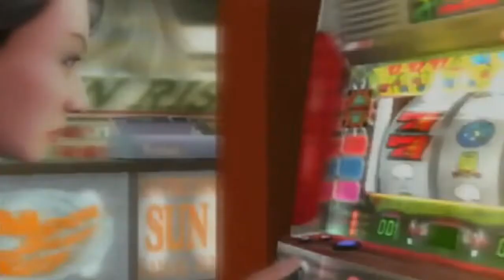Yakuza 2 Playthrough | Part 34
What is Yakuza 2?

Yakuza 2 is the sequel to the action adventure game Yakuza by Sega. The title was released on December 7, 2006, for the PlayStation 2 in Japan and in September 2008 in North America and Europe.

The game focuses on the former yakuza Kazuma Kiryu who receives a request for help from his former group, the Tojo Clan, to keep relationships with the eastern group, the Omi Family, stable. Across Kazuma's journey he learns of a Korean mafia group linked with the Omi Family and becomes the rival of the Omi's "Kansai Dragon", Ryuji Goda.

Yakuza 2 has several new gameplay features over its predecessor. Sega wished to improve the fighting engine based on fan input to provide a far more rich experience while playing the video game.

The story was aimed to feature a deep adult love story, something not seen in the prequel. Additionally, for the western versions the original Japanese audio was kept in contrast to the previous game which contained English audio.

Critical reception to Yakuza 2 was positive, with reviewers praising the presentation and fighting system.

Half of the game takes place in Tokyo's Shinjuku ward, most noticeably a recreation of Shinjuku's red-light district Kabukichō renamed Kamurocho.

The other half takes place in Osaka, with the fictitious Sōtenbori and Shinseicho areas modeled after Osaka's respectively Dōtonbori and Shinsekai districts. Although these areas were recreated as fictionalized versions, many real life landmarks remain such as Dōtonbori's Sammy Ebisu Plaza and Shinsekai's Tsutenkaku Tower.

Yakuza 2 is a third-person action-adventure video game with Role-playing elements, set in an open world environment. The player gains experience from combat, which can be used to level up Kazuma's stats and increase his fighting capabilities.

The game is composed of three distinct yet connected modes called Event, Adventure and Battle. The player controls former yakuza Kazuma Kiryu from a third person camera perspective, through a city full of missions and side quests.

The main character randomly encounters foes on his path, in Encounter Battles. Winning the battle nets the player some cash, which can be used to purchase equipment or healing items, and experience, which can be used to buff Kazuma's stats.

Sometimes, defeating the leader of an Encounter Battle will end the fight, even if some henchmen remain. Yakuza utilizes quick time events during the fights.